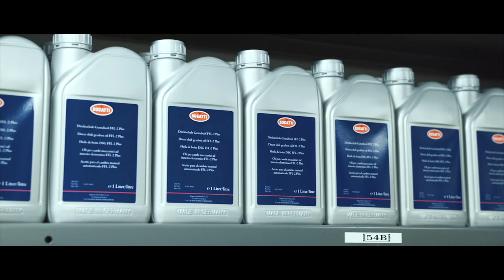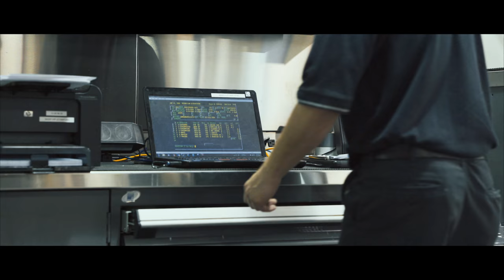Miller Motorcars Service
Miller Motorcars Service. The finest service facility in the United States catering to clients with first class service and care. Customer satisfaction is our number one priority--that's been our unwavering reputation since 1976.